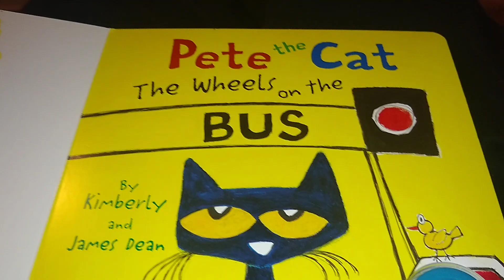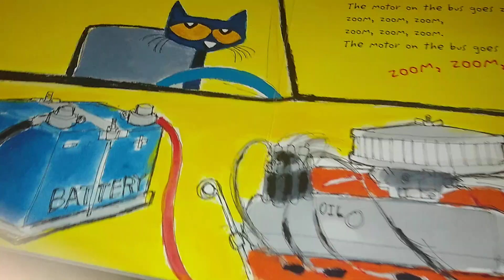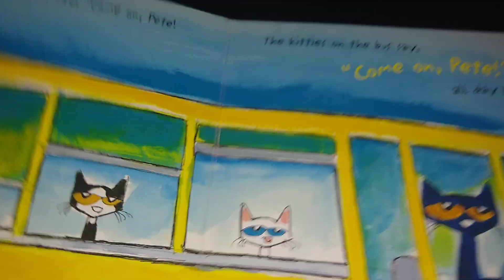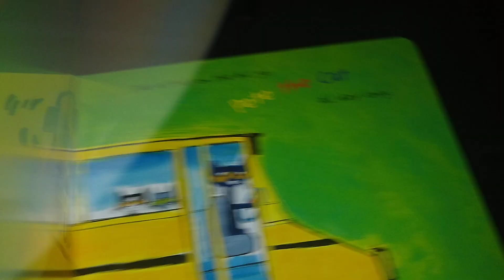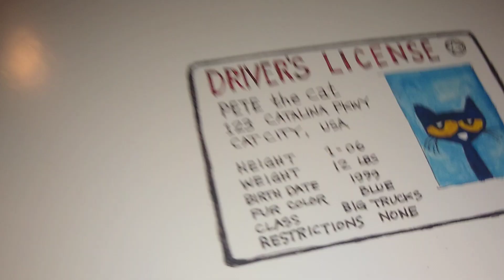Pete the Cat "The Wheels on the Bus"